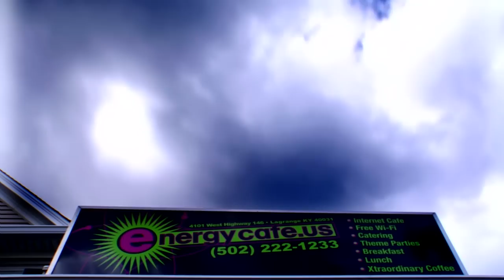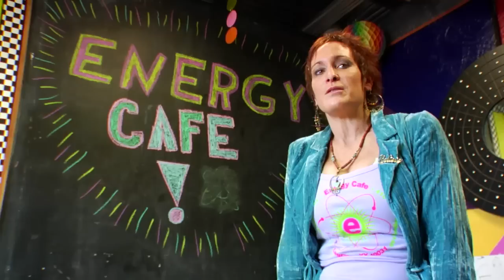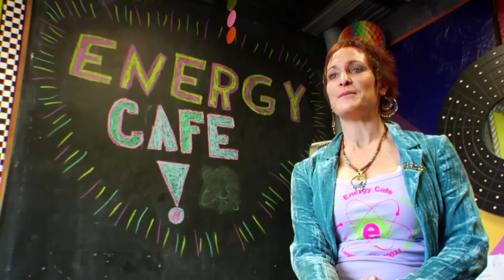Energy Cafe - Test 1